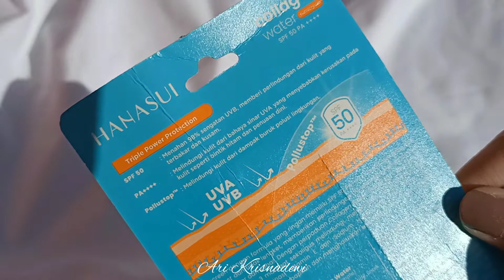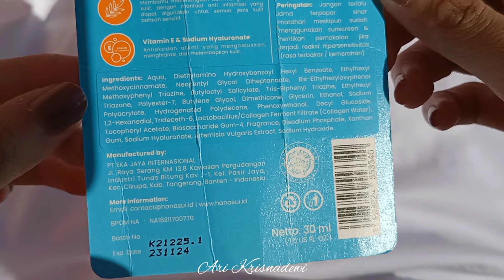HANASUI COLLAGEN WATER SUNSCREEN | REVIEW JUJUR 🌤️🌊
Hai semua, aku KRISNA 🌼

aku lagi pake sunscreen hanasui, hasilnya glowing gitu dikulit akuu,
btw kulit aku combination to oily yaaaa, tapi sunscreen ini gak buat makin oily, ajaib bangett
initu cocok buat kalian yg pingin kulitnya keliatan glowing tapi gak lengket dan gak berat

hanasui
hanasui collagen water sunscreen
hanasui lip tint
produk lokal
sunscreen murah
sunscreen dibawah 30rb
sunscreen dibawah 50rb
sunscreen shopee